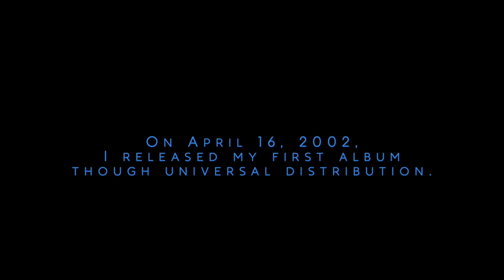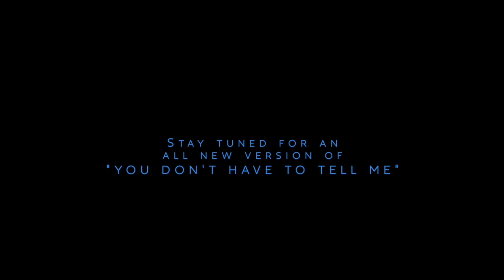DEBUT - 20 Year Anniversary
On April 16, 2002, I released my first album through Universal Music distribution. I wanna thank all of the songwriters and my collaborators that had songs on this album: Diane Warren, Allan Rich, Jud Friedman, Steven Cahill, Gary Haase, and Steve Marzullo. Most of all, I wanna thank Grammy winner, Andy Zulla, who produced the entire album (and co-wrote a few songs as well). It was the beginning of a 20+ year working relationship and friendship. I will be forever grateful for that. Happy 20th Anniversary, DEBUT! TWENTY YEARS!!